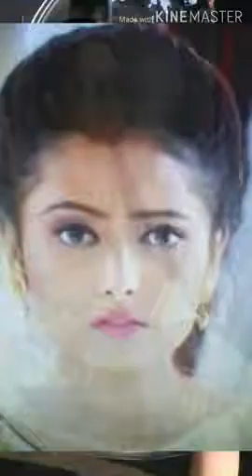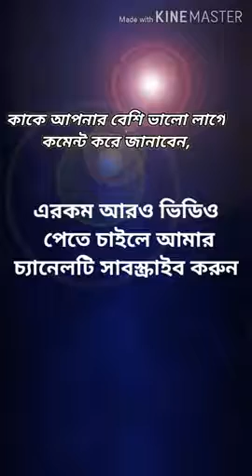Pallavi 💓 Ditipriya ❤ Modhumita New Likee Video || WHO IS THE BEST?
Pallavi 💓 Ditipriya ❤ Modhumita New Likee Video